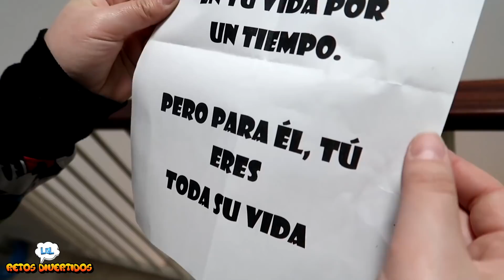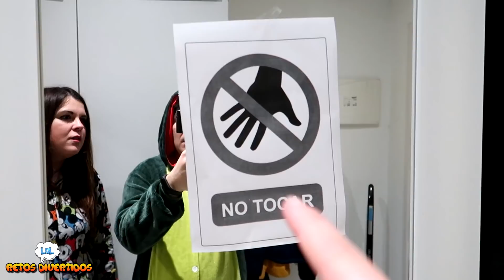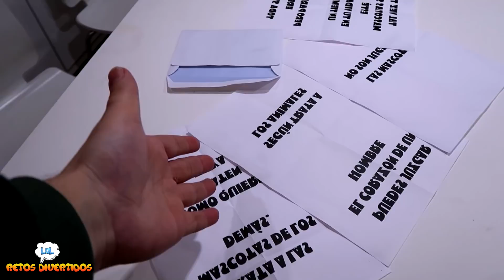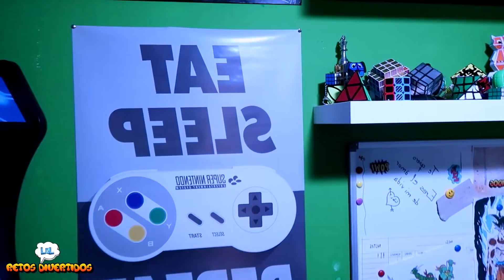NOS ATRAPA EL HOMBRE MISTERIOSO EN CASA 😱 RESCATANDO a mi mascota del HACKER Chiqui y Libi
En este vídeo nos atrapa el hombre misterioso en casa. Estamos rescatando a mi mascota del hacker. El hombre desconocido entra en casa se lleva a mi mascota y nos atrapa en una nueva misión. ¿Quién es el hombre misterioso? Pronto lo descubriremos.

👉 PUEDES ENVIARNOS TUS CARTAS, DIBUJOS Y REGALITOS A :
11405 Jerez de la frontera
Cádiz (España)

💥¿QUIÉNES SOMOS?💥
Somos Libi 🙋🏻‍♀️ y Chiqui 🙋🏻‍♂️ y esto es LOL Retos Divertidos.

músicas :
Jackpot- The Fat Rat